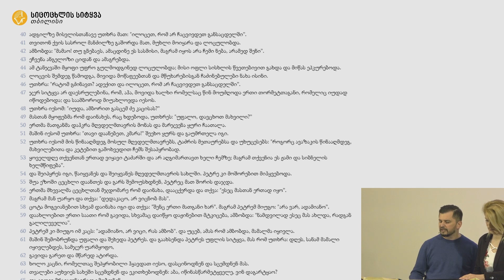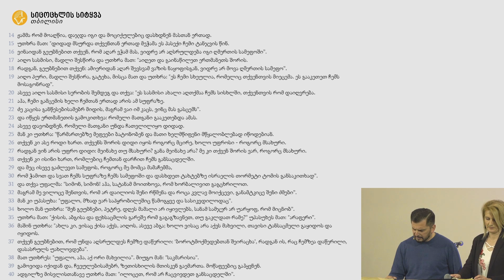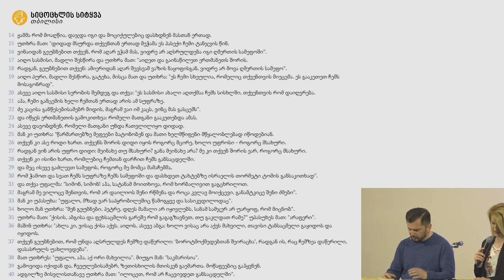19.04.21 მამუკა ჯებისაშვილი - "წინასააღდგომო კვირეული"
"სიცოცხლის სიტყვა" თბილისი
"Слово Жизни" Тбилиси